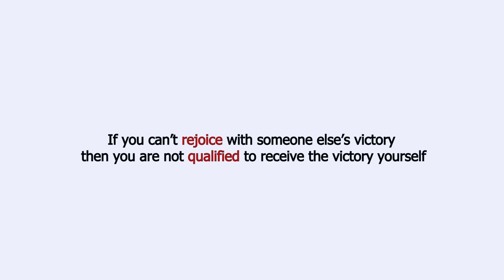She wanted to get married before her older sister and this happened